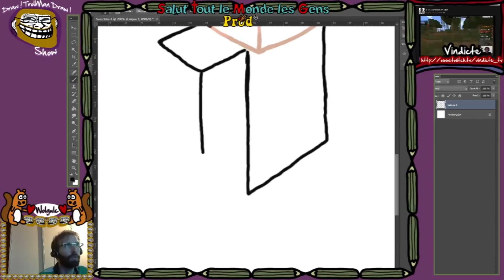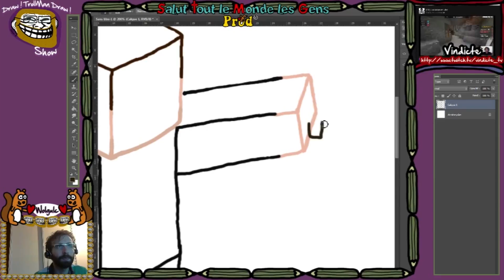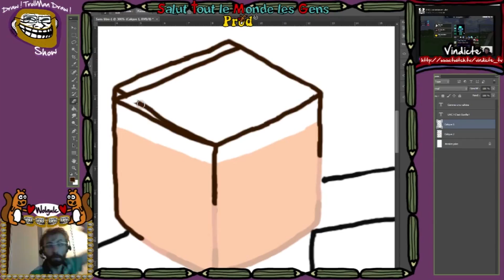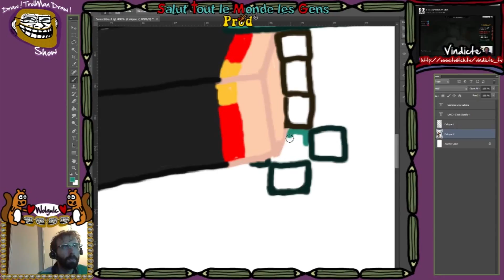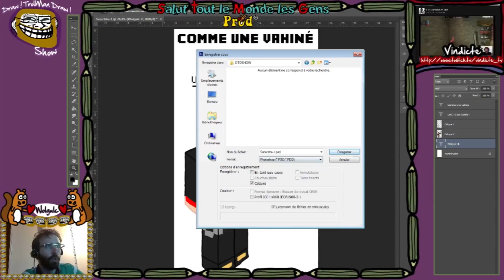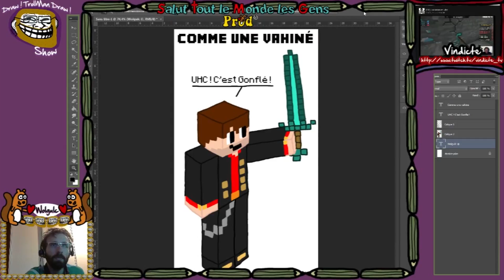Draw ! TrollMan Draw ! Show 2015 V3 : Vindicte_TV [Reupload]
Reupload du Draw ! TrollMan Draw ! Show V3 proposé le 28 Août 2015 (Anciennement Vindicte)